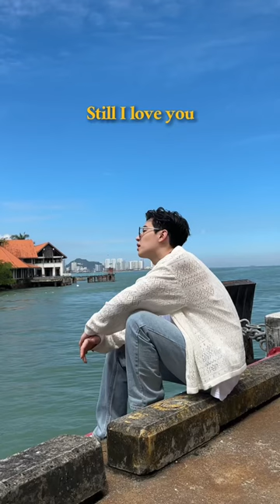reallovestillexists in Penang!!🎶